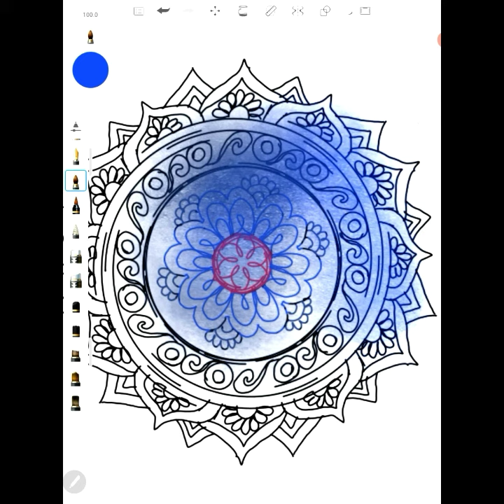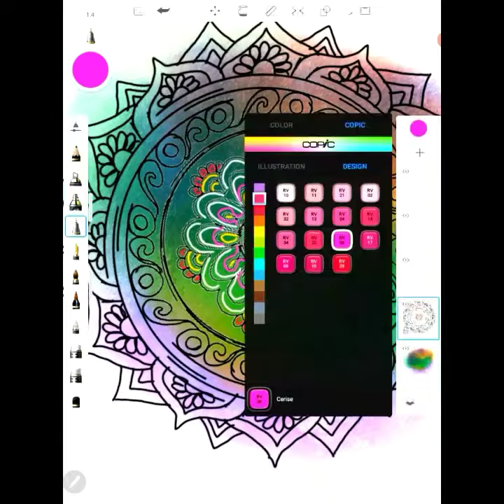ESAY WAY TO DRAW MANDALA | step by step drawing